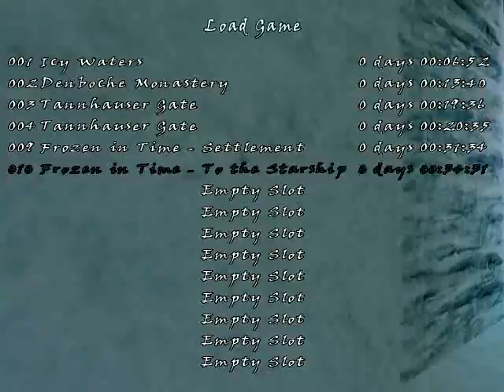Tomb Raider Himalayan Mysteries - Frozen in Time - Settlement - 2:57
Frozen in Time - Settlement done in 2:57 using glitches. The bug at the end was like a million of kicks in the ass for me. Looks like the trigger is activated randomly and it makes me to waste my time. The run itself was good in my opinion until I arrived the end, now I definitely hate that bug.